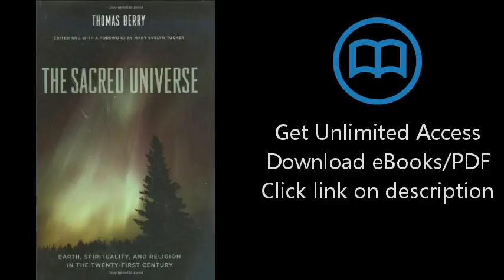Download The Sacred Universe: Earth, Spirituality, and Religion in the Twenty-First Century [P.D.F]